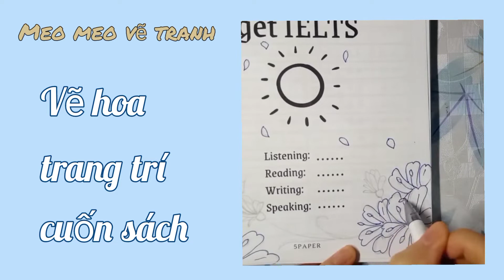vẽ hoa trang trí cuốn sách#meomeovetranh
🎉 những bông hoa màu xanh cho trang đầu tiên của cuốn sách.
🌼vẽ đoá hoa màu xanh trang trí bìa sách( vẽ lại theo hình trên internet ).
🎨 vẽ tranh trên giấy.